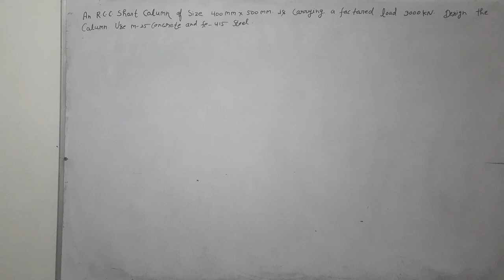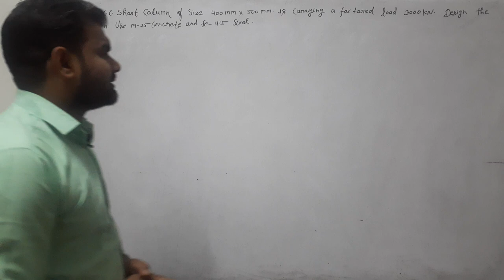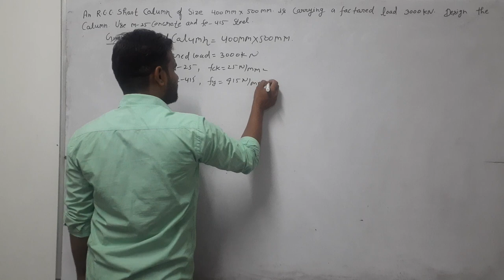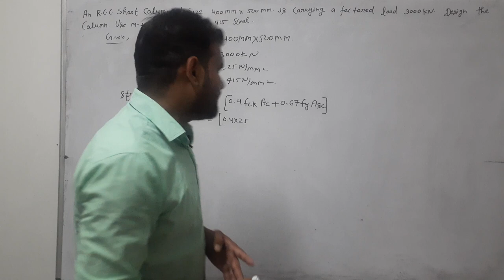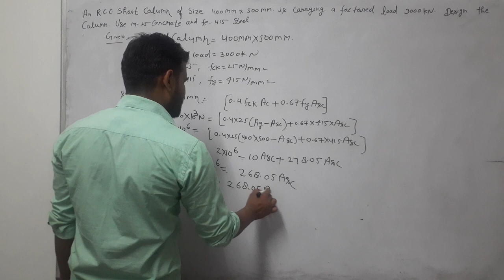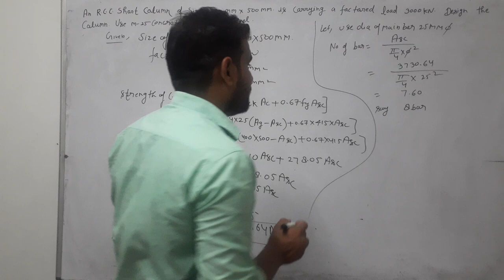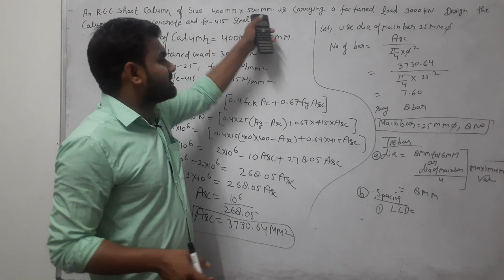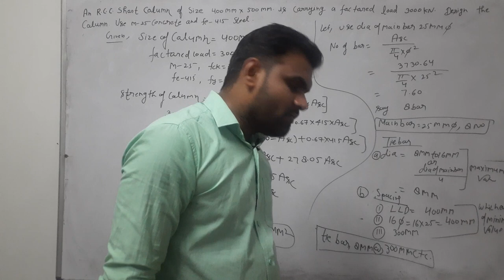RCC lec 38 COLUMN DESIGN OF COLUMN BY LSM TARGET STUDY POINT BY MANJEET SIR